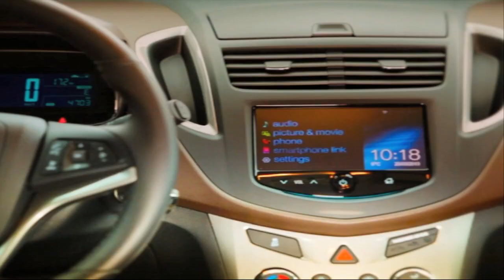Nuevo Chevrolet Tracker | Cars.com.ar